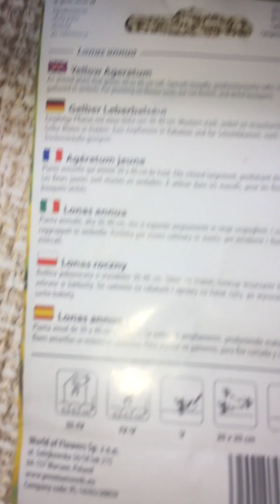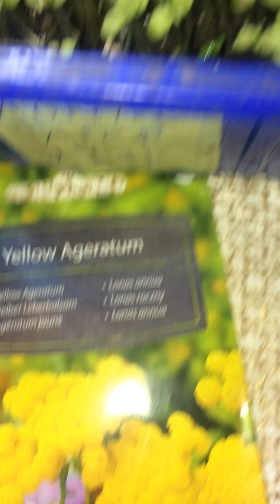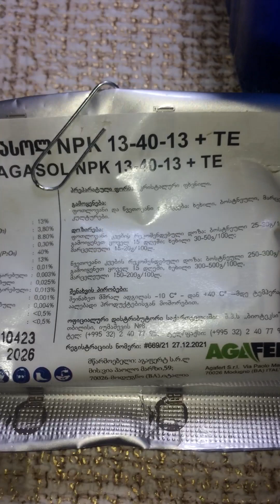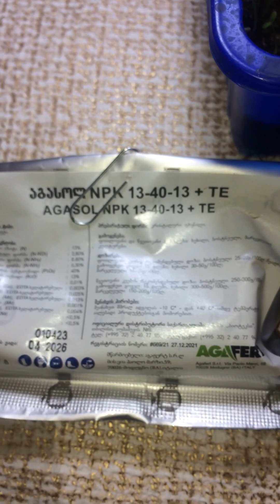ЛОНАС! Интересный цветок для любителей сухоцветов(правильный посев семян)15.11.23